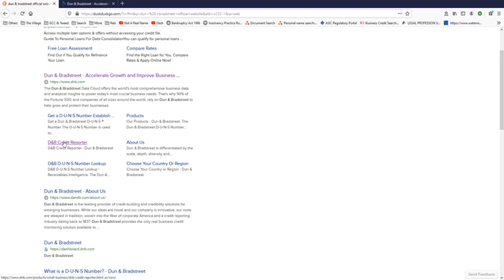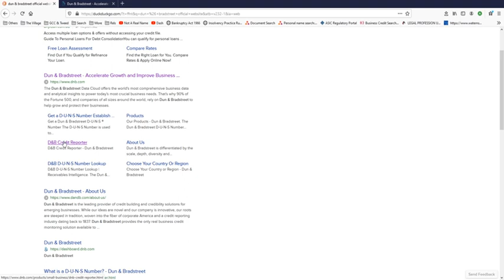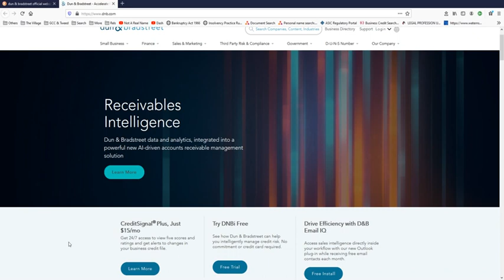Debt Collection, bottom end is your credit rating, top end is a bank mystery